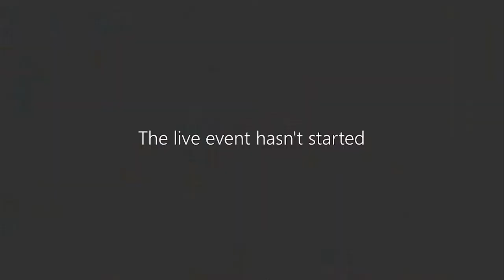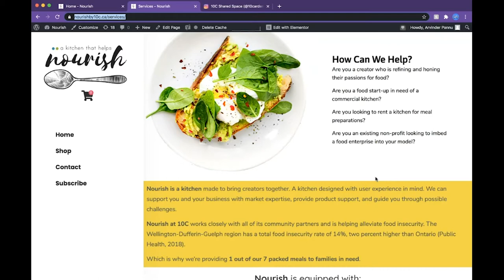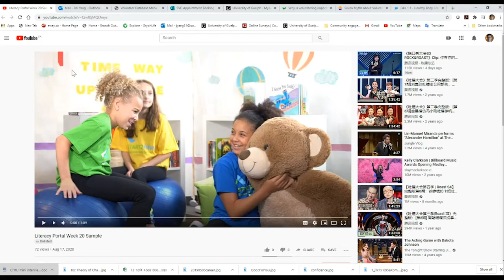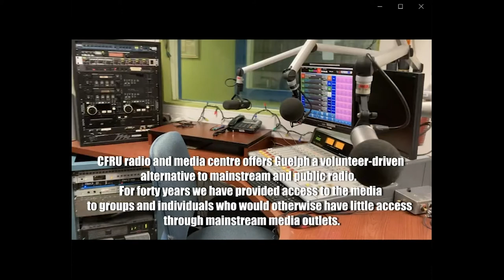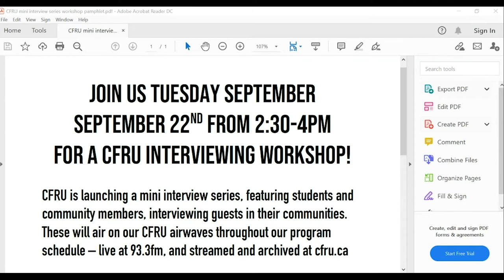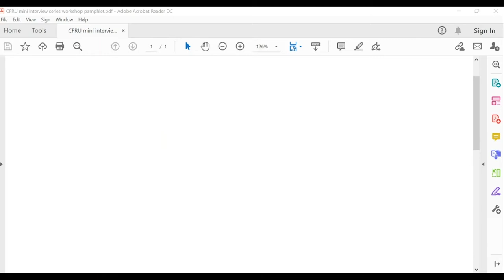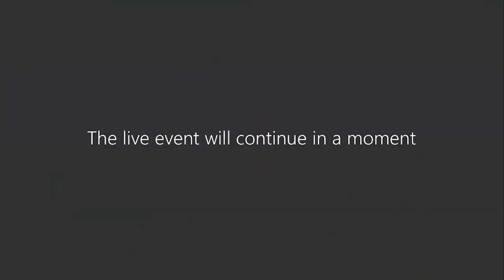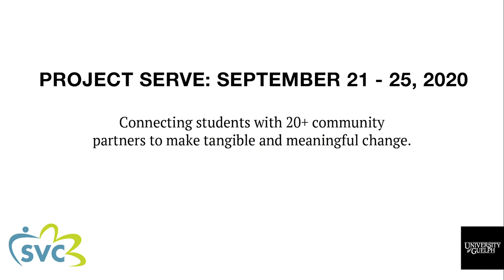Project Serve: Virtual Volunteer Fair Session 1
During this one-hour-long information session, learn about all the amazing online and in-person volunteer opportunities within the Guelph community including on-campus organizations. In this session, hear from volunteer coordinators from: Pro Labore Dei, Inc., U of G CFRU Radio and Media Centre, 10C Shared Space, and Start2Finish.

What is Project Serve?
Across the week of Monday, September 21st and Friday, September 25th, 20+ community partners are connecting with you through one-time virtual volunteer events, info sessions, and more!